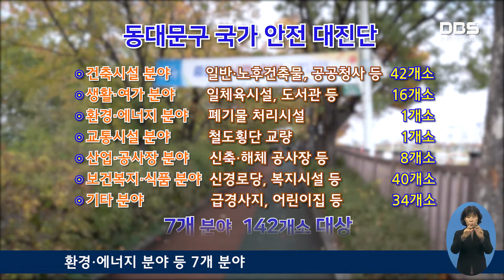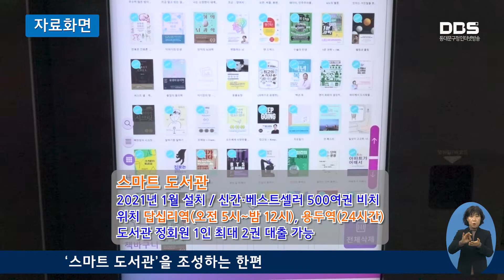12월 첫째 주 DBS 주간뉴스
1. 국가안전대진단 추진 우수기관 선정
국가안전대진단 추진 결과 동대문구가 우수기관으로 선정돼 취약시설 보수·보강비 시비보조금 2천5백만 원을 확보했습니다.

2. 공공혁신대상 2년 연속 수상
동대문구는 「일상이 꽃피는 독서문화도시 조성사업」이 중앙일보가  주최한 ‘대한민국 신뢰받는 혁신대상’ 시상식에서 독서문화도시 부문 대상을 수상했습니다.

3. 1억 2백만 원 교육경비 보조금 지원
구는 관내 초중고 10개 학교에 1억 2백만 원의 교육경비 보조금을 지원해 미래인재 양성에 나섭니다.

4. ‘2022 따뜻한 겨울나기 사업‘ 추진
취약계층을 지원할 민간재원 발굴과 기부문화의 확산을 위한 ‘2022  따뜻한 겨울나기 사업’이 추진됩니다.